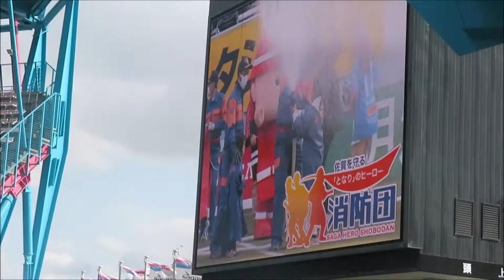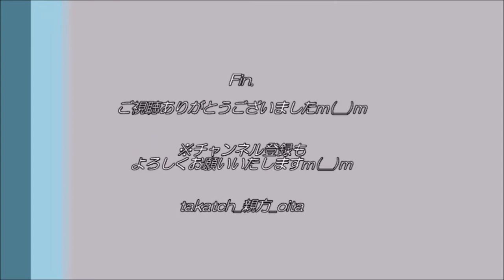【佐賀】放水！消防団☆｜サガン鳥栖vs大分トリニータ2020 in 鳥栖駅前不動産スタジアム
サガン鳥栖vs大分トリニータ　20201219　佐賀県鳥栖市駅前不動産スタジアム

消防団による放水！ピッチを潤します♪